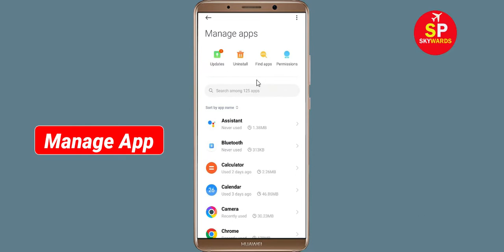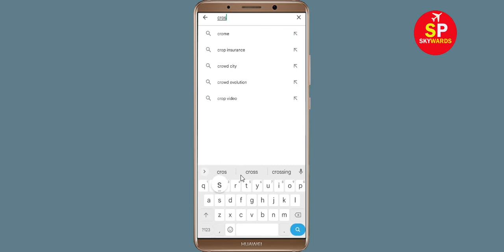How To Fix CROSSFIRE warzone Apps Oops Something Went Wrong Please Try Again Later Error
Hello Friends in this video,  i will show you how to Fix CROSSFIRE warzone Oops Something Went Wrong Error Please Try Again Later or Fix CROSSFIRE warzone App Retry Problem. If you are facing same problem in your android mobile then it will help you a lot.

b). Confirm if the CROSSFIRE warzone Server Is Working or not. ...
c). Login Through CROSSFIRE warzone App and clear cache and clear data. ...
d). Uninstall then Reinstall the CROSSFIRE warzone App from google playstore. ..